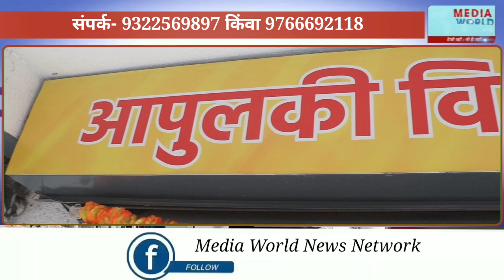लग्न करायचा विचार करताय...? मग हा व्हिडिओ तुमच्यासाठी | Aapulaki Vivah santha | विवाह संस्था